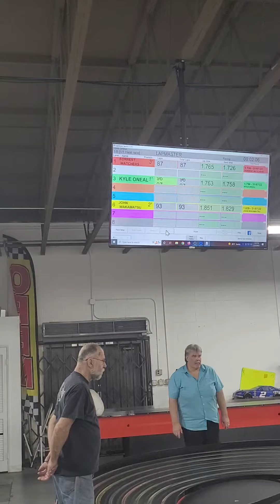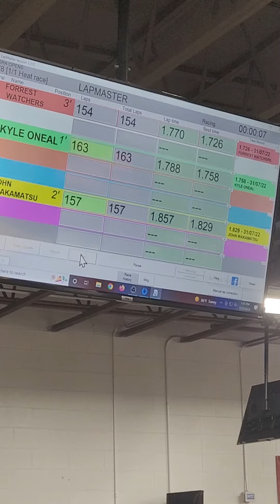we are the slot car race in California and very fast cars alright